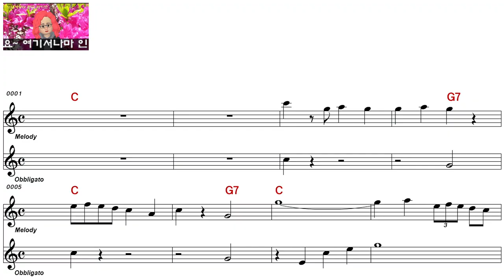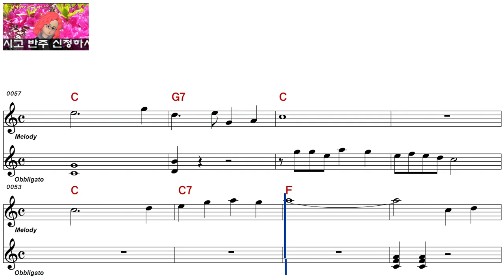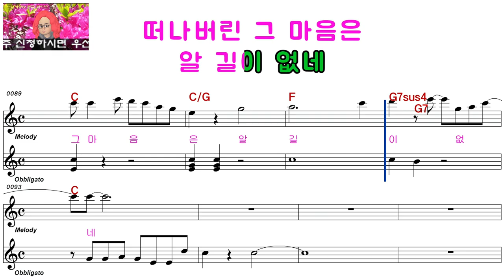남일해ㅡ성황당 고갯길ㅡ여자키ㅡELF 919ㅡ29385